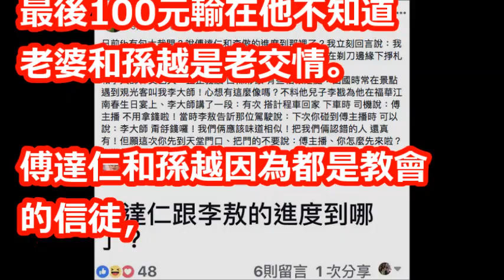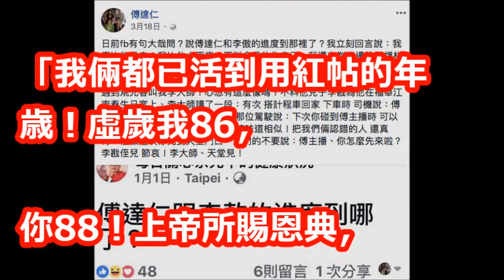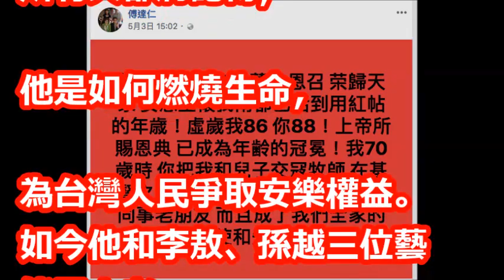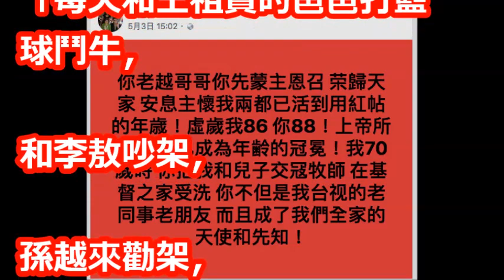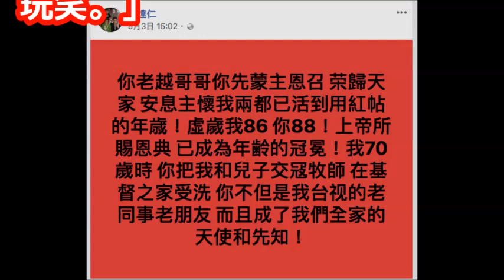好友天堂相聚！傅達仁：李敖吵架、孫越勸架、豬哥亮在旁開玩笑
【相關視頻】